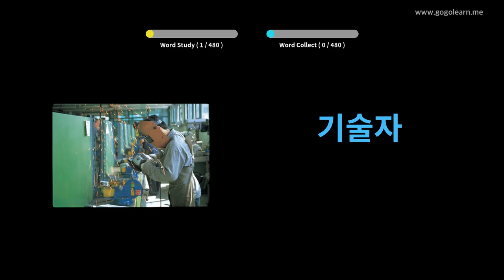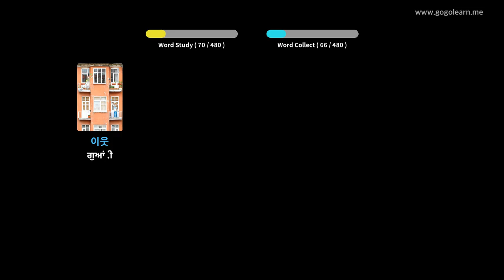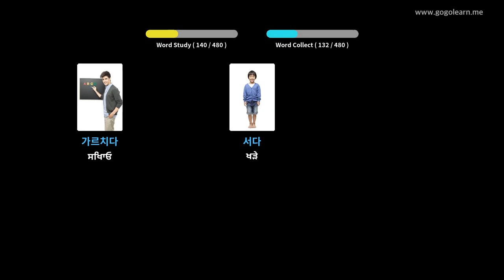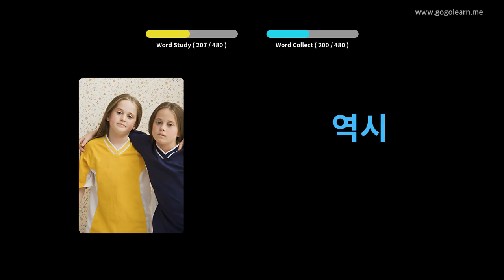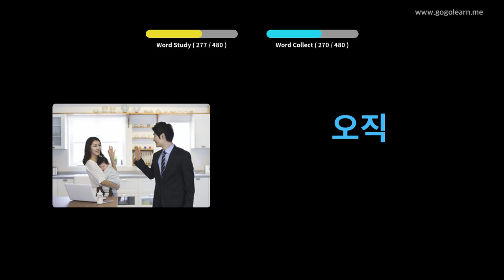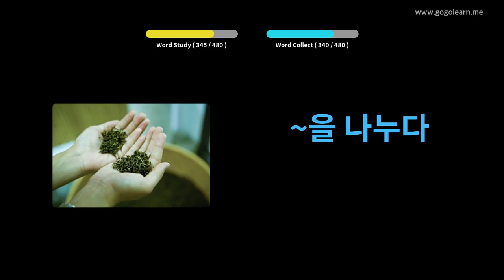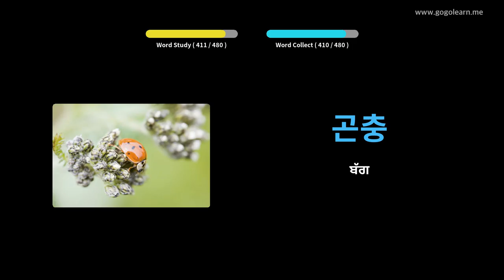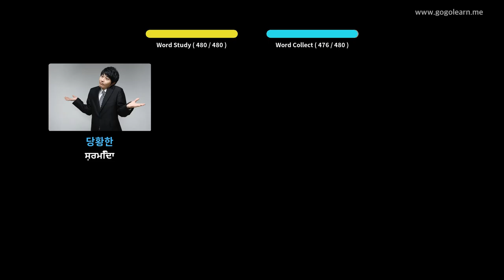ਕੋਰੀਅਨ ਸ਼ਬਦਾਵਲੀ ਪ੍ਰਾਇਮਰੀ ਸਕੂਲ | Golearn